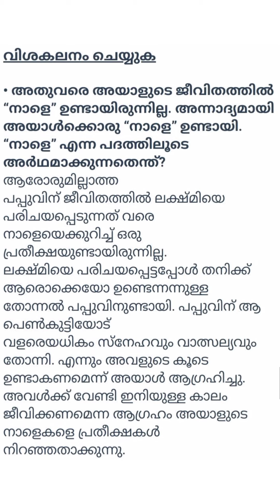Class 6 കേരളപാഠാവലി മലയാളം Chapter 1 lessen 2 ഓടയിൽ നിന്ന് Questions And Answers